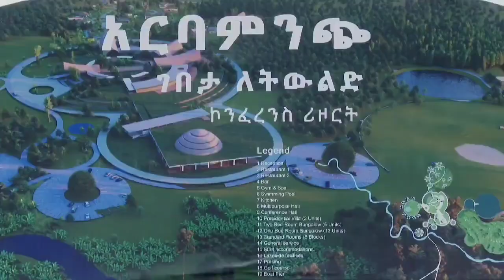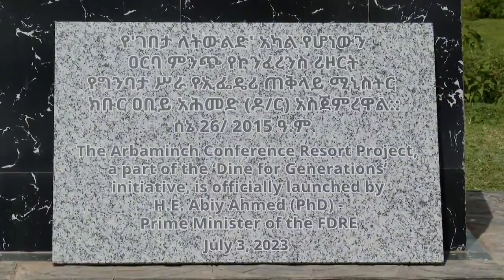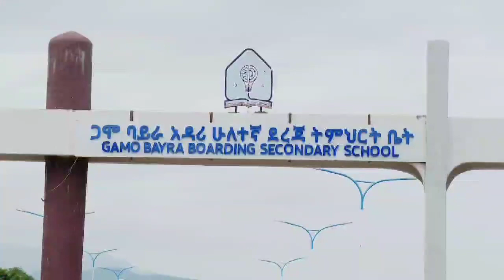ጠቅላይ ሚኒስትር ዐቢይ አሕመድ በዐርባ ምንጭ 'ገበታ ለትውልድ'ን ባስጀመሩበት ወቅት ያደረጉት ንግግር